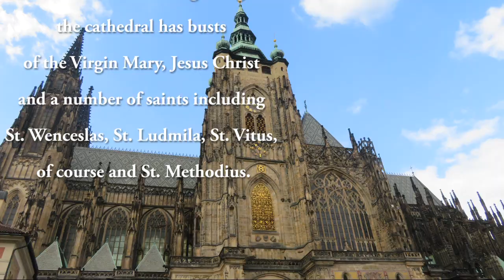ST. VITUS CATHEDRAL - PRAGUE